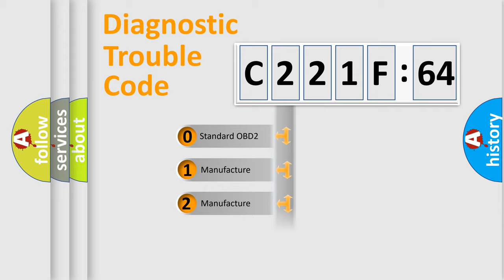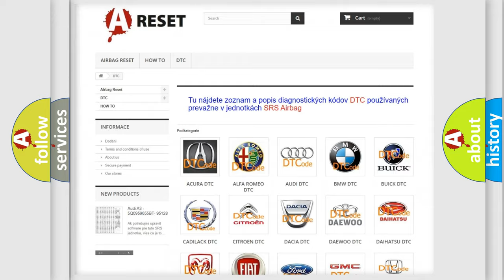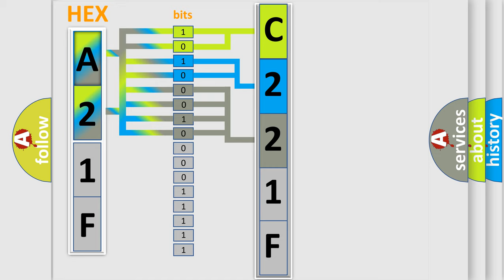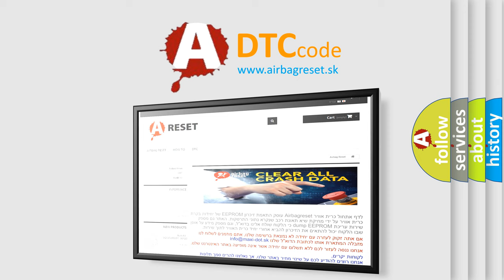DTC Jeep C221F-64 Short Explanation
Contents:
0:21 Basic DTC analysis according to OBD2 protocol standard.
1:48 Insight into programming
2:58 A diagnostically understandable description of the Diagnostic Trouble Code
3:05 Basic error definition

Make:
Jeep
Code:
C221F 64
Definition:
MAP or BARO Switch Solenoid Valve
Cause:
Harness or connectors:- check circuit for open or short or connectors loose or damagedHosesAbsolute pressure sensorMAP or BARO switch solenoid valve
Failure Type: